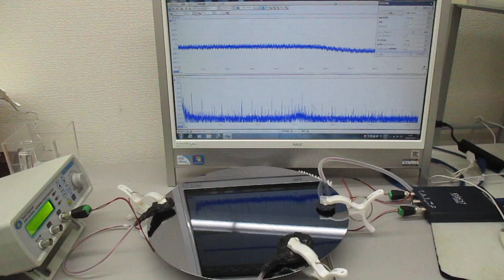超音波伝搬制御実験（オリジナル超音波システムの開発技術）